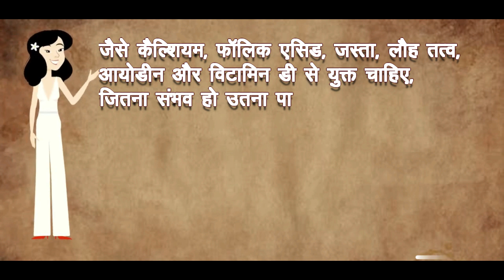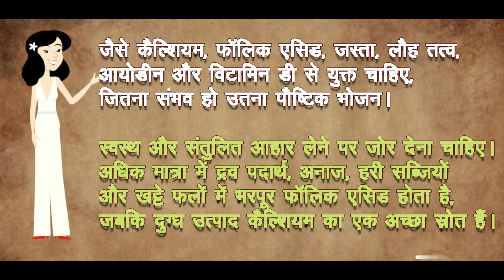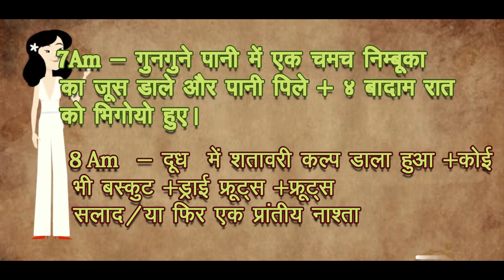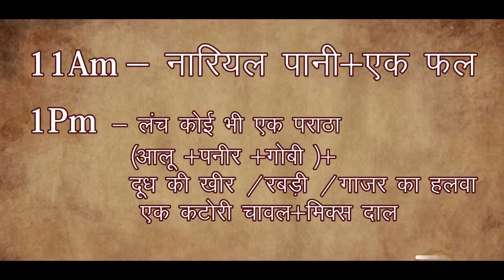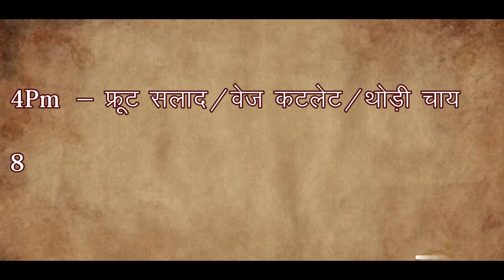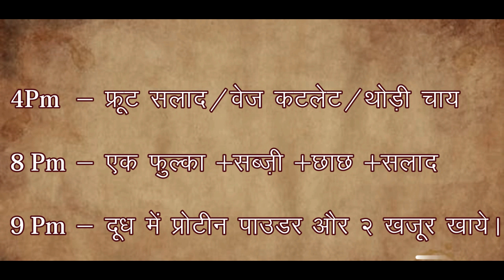गर्भावस्था के पहिला ,दूसरा,तीसरा महीना आहार और डाइट चार्ट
गर्भावस्था में पाहिले महीने महि आप को अपने आहार में परिवर्तन लाना होगा ,
गर्भसंस्कार महीना पहिला
Pregnancy test kit
ऑनलाइन फलघृत यहाँ से ख़रीदे
Prenatal vitamin